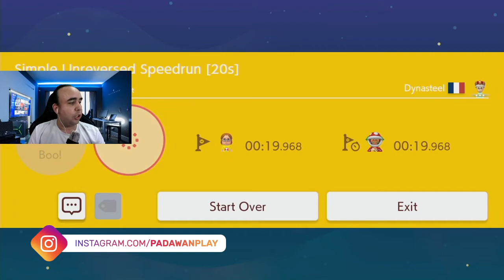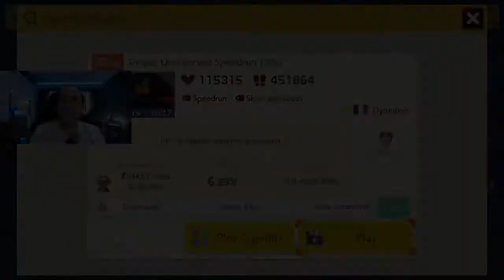AS MELHORES FASES DE SUPER MARIO MAKER 2 - SPEED RUN - PARTE 2